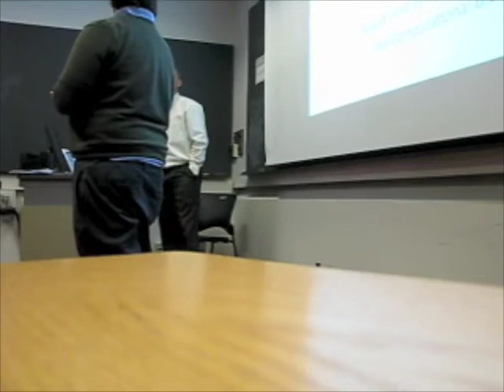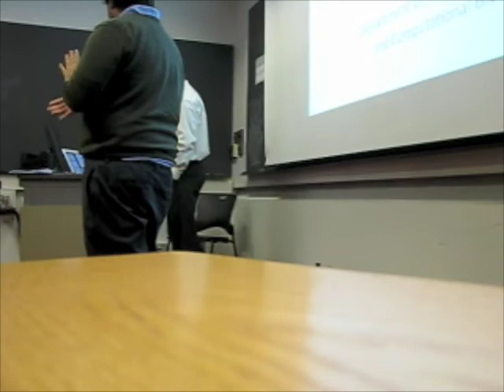Jeremiah's defense: Introduction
Jeremiah's defense, April 29 2010.

1: Jeremiah is introduced by his thesis advisor, Carlos Bustamante.